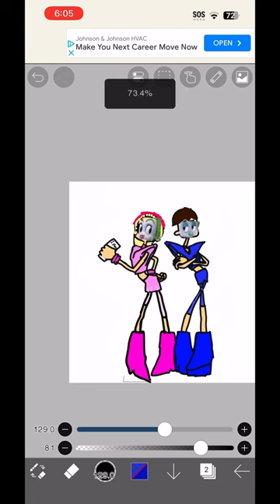Velvet and veneer as humans?